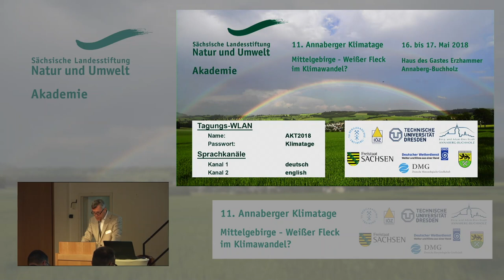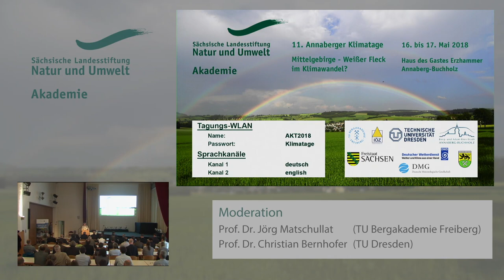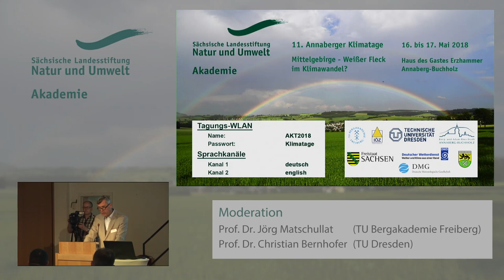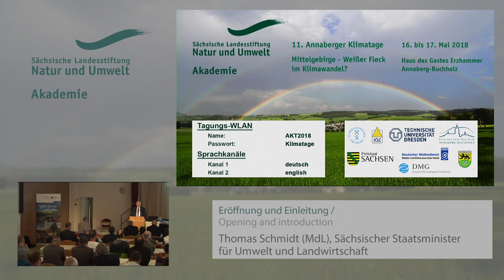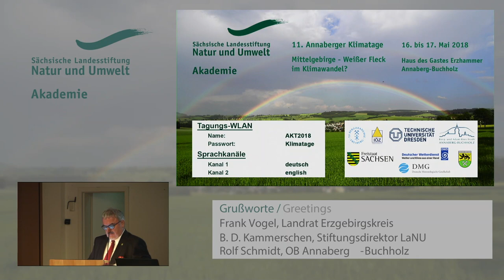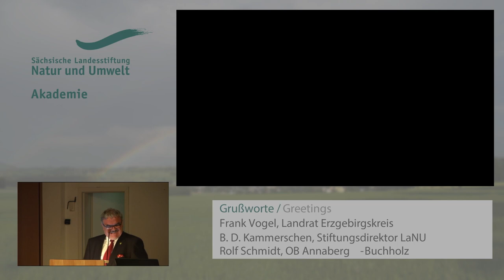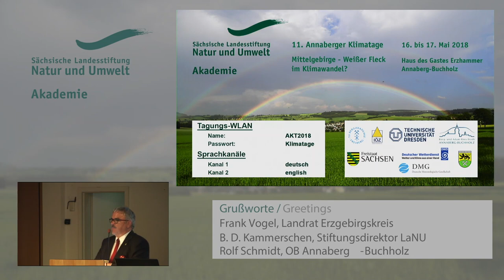Grußworte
Annabergerv Klimatage 2018